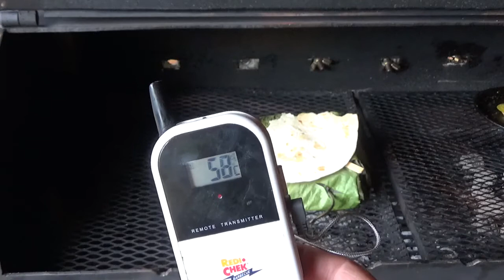Färsen Entrecote mit Fächer Kartoffeln Folge 32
Färsen Entrecote mit Fächer Kartoffeln im Wrap und Bananenblatt. Durch den Wrap wird die Steak Kruste weitesgehend erhalten. Saftig und tolles Eigenaroma.